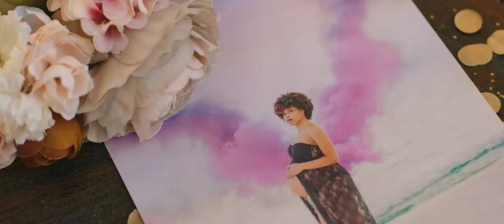Bayside Photography in Panama City Beach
Let's Get Creative. Welcome to Bayside Photography : Offering Family, Children, Maternity, Engagement, and Couple photography services in Panama City Beach and the surrounding area.